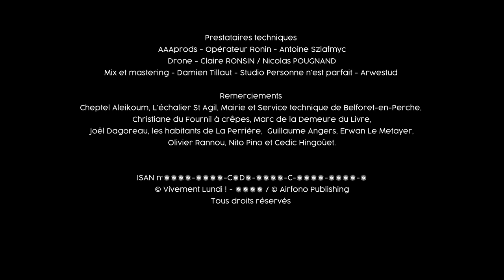Crimi - Chi ci talia?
Riding over an urgent, North African infected groove, ​Chi Ci Talia? is the latest preview from Crimi’s forthcoming ​Luci e Guai​ LP - an eight-song serving stitching together Algerian raï, hard New Orleans funk and Sicilian folk balladry that comes out on French imprint Airfono this April.
Formed in 2018, Crimi finds Julien, a musician with over 20 years of experience, collaborating with a brand new trio of players. However, it is the singer & sax player’s past ventures that combine to explain how he hit on this sound specifically his work with Mazalda, from Lyon, who evolved from jazzy pop oddballs into a drum-heavy live dance party with their own fifty-speaker traveling Soundsystem, the ‘Turbo Clap Station’. In recent years, they branched out into raï – first meeting Algerian singer Cheb Lakhdar and backing him in a series of concerts, and later recording an album, El Ndjoum, with Sofiane Saidi, a star of raï’s new electro-wave who’s also featured with Parisian duo Acid Arab. (Mazalda and Sofiane proved their mettle by playing the Algerian city of Oran, raï’s spiritual home, in early 2020.) During this period,  Julien also performed in La Squadra Zeus – from the Alpine town of
Chambéry but dedicated to the traditional folk styles of southern Italy, nearly 2,000 km away.
Playing Sicilian flute and Calabrian bagpipes in the trio, Julien learned so much about this music and its relationship to the region’s culture – including, ultimately, the realization that he wasn’t cut out to play these trad arrangements in a straight fashion. No drama: the musician envisaged potential new soundclashes, and the first stirrings of what became Crimi were in his rewirings of three traditional Sicilian songs which appear on the forthcoming album ​Luci E Guai​. This is music born to be witnessed the life, holding a glass of something potent, and lord willing that can happen soon: Crimi played a streamed show for Lyon’s Festival du Péristyle late last year, but Julien acknowledges that ain’t the real deal. They’ve been making a film about the band in the meantime, with French director Tangui Le Cras – and writing the next Crimi album. May it be released into a world where movement is as free as the sound these four musicians bring to life.

Written and composed by Julien Lesuisse
Publishing: Airfono records
Lyrics by Julien Lesuisse:
From the album Luci e Guai to be released on 2nd of April 2021 on Airfono

Crimi
Chi Ci Talia ?
Musique écrite et composée par Julien Lesuisse

Prologue et épilogue
Nenia Funebre composée par Salvatore Lombardo

Film écrit par
Tangui Le Cras

Réalisé par
Tangui Le Cras

Assistant réalisateur
Nans Laborde-Jourdàa

Produit par
Jean-François Le Corre
Julien Princiaux

Chef opérateur
Guillaume Kozakiewiez

Cheffe opératrice du son
Sylvaine Nicolas

Cheffe costumière
Maïna Loaec

Régisseuse générale
Audrey Losque

Machiniste
Sylvaine Nicolas

Stagiaire
Timothée Martin

Monté par
Tangui Le Cras et Antoine Cognet

Infographiste compositing
Sylvain Lorent

Etalonnage
Guillaume Kozakiewiez

Interprétation
Julien Lesuisse

Fanfare Circa Tsuica
Franck Bodin
Guillaume Dutrieux
Maxime Mestre
Tom Neal
Olivier Pasquet
Mathias Penaud
Lola Renard
Thomas Reudet
Charlotte Rigaut

Assistante de production
Ophélie Broudin

Administration de production
Valérie Amour Malavieille
assistée de
Melissa Derennes
Nathan Santarossa

Centre national du cinéma et de l’image animée

Prestataires techniques
AAAprods - Opérateur Ronin - Antoine Szlafmyc
Opérateur Drone - Claire RONSIN / Nicolas POUGNAND
Mix et mastering - Damien Tillaut
Studio Personne n’est parfait
Arwestud

Remerciements
Cheptel Aleikoum, L’échalier St Agil, Mairie et Service technique de Belforet-en-Perche, Christiane du Fournil à crêpes, Marc de la Demeure du Livre, Joël Dagoreau, les habitants de La Perrière, Guillaume Anger, Erwan Le Metayer, Olivier Rannou, Nito Pino et Cedic Hingoüet.

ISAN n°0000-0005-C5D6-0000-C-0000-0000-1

© Vivement Lundi ! - 2021